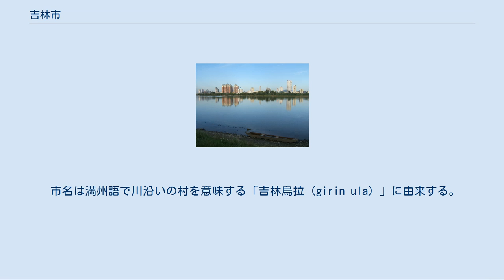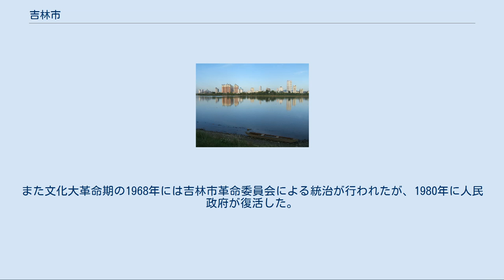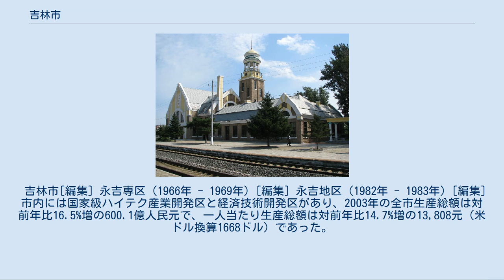吉林市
吉林市（きつりん-し）は、中華人民共和国吉林省に位置する地級市。
市内の総人口は約452万人で、省内では省都の長春市に次ぐ第二の都市である。
国家歴史文化名城に指定されている。
 吉林市は吉林省中央部に位置し、松花江（スンガリ川）の岸辺にある。
松花江は北流してアムール川と合流し、日本海に繋がる水路であるため、古くから造船業も盛んである。
東で延辺朝鮮族自治州、西で長春市、四平市、北で黒竜江省、南で白山市（旧渾江市）、通化市と接する。
 非常に顕著な大陸性気候で、冬は非常に寒さが厳しい。
1月が最も寒く、零下8度から零下20度に下がる。
7月が夏の盛りで平均21度から23度だが、36度まで上がることもある。
 空港は長春市にある長春龍嘉国際空港が便利。
鉄道は中国国鉄の吉林駅があり、長図線で長春駅などと、瀋吉線で瀋陽北駅などと繋がっている。
 市内交通は主としてバスやタクシーが便利である。
地下鉄や路面電車はない。
 市名は満州語で川沿いの村を意味する「吉林烏拉（girin ula）」に由来する。
省名の由来にもなった都市である。
 明代には女真ウラ部がこの地を支配し、ウラ国と称されていた。
1613年（万暦41年）以降はヌルハチの支配が及び後金の領地となった。
1671年（康熙10年）、寧古塔副都統アンジュフが吉林城を建設、1727年（雍正5年）には永吉州が設置され1747年（乾隆12年）に吉林庁と改称、1882年（光緒8年に吉林府に昇格した。 中華民国が成立すると1913年（民国2年）に吉林府は吉林県に降格、更に1929年（民国18年）には永吉県と改称された。
1931年の満州事変により関東軍が占領し、満洲国が建国されると吉林省公署が設置された。
満州国崩壊後は国共内戦による戦場となり、1948年3月9日に中国共産党の支配下に置かれ、翌日には吉林省政府が延吉市から吉林に移転、3月23日に吉林市人民政府が成立した。
 1954年に吉林省人民政府は長春市に移転する。
また文化大革命期の1968年には吉林市革命委員会による統治が行われたが、1980年に人民政府が復活した。
 漢族人口が全体の90.51%を占める。
少数民族人口は42.57万人で、全体の人口の9.49%である。
少数民族の内、満族が22.5万人、朝鮮族が16.2万人で、満族郷や朝鮮族郷などがある。
 4市轄区・4県級市・1県を管轄する。
 吉林市[編集] 永吉専区（1966年 - 1969年）[編集] 永吉地区（1982年 - 1983年）[編集] 市内には国家級ハイテク産業開発区と経済技術開発区があり、2003年の全市生産総額は対前年比16.5%増の600.1億人民元で、一人当たり生産総額は対前年比14.7%増の13,808元（米ドル換算1668ドル）であった。
 次のような見どころがある。
  吉林大橋と世紀広場 吉林西駅 吉林市を流れる松花江 冬の霧氷 ^ 吉林市（百度百科） (中国語) ^ 吉林八景（百度百科） (中国語)